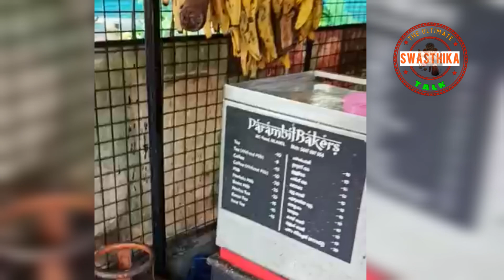സുടാപ്പിക്കു സ്വാമിമാരെ പറ്റില്ല ഇവന്റെ കടയിലൊന്നും അബദ്ധത്തിൽ പോലും കയറരുത് ഹിന്ദുക്കളെ